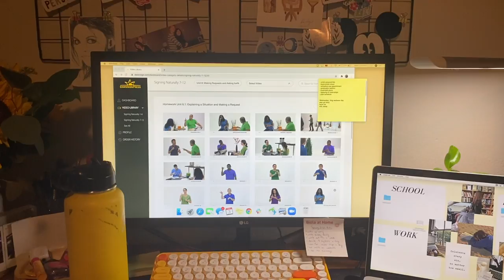Bailey's Biola Wellness Day Vlog | Becoming Biola